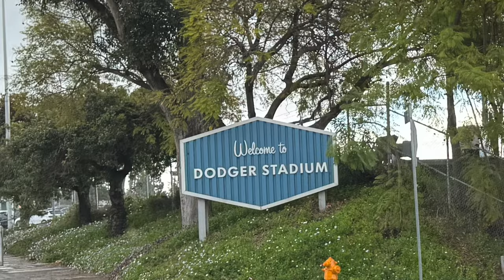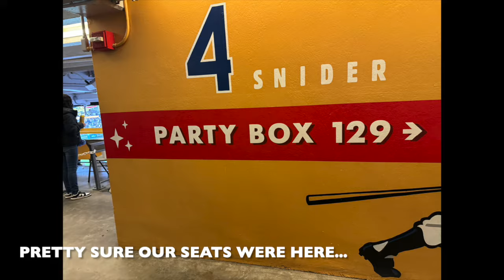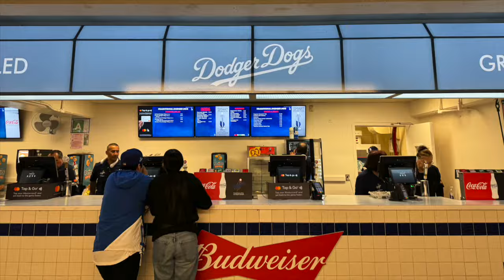An Historic Night: Freeway Series Game #1 2024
A few pics from a piece of baseball history.